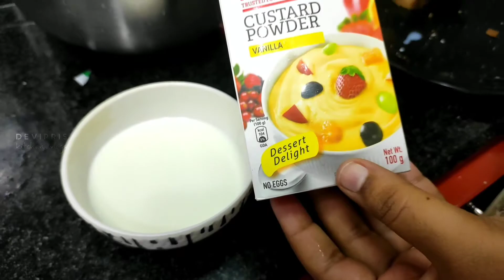Quick Breakfast Custard Recipe / Custard Breakfast Ideas /custard recipe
Hi friends In this video, How to make Quick breakfast sandwich / Custard recipe / custard breakfast ideas. Don't forget to watch the video & give big thumbsup if you like & post your feedback in the comments section below
up